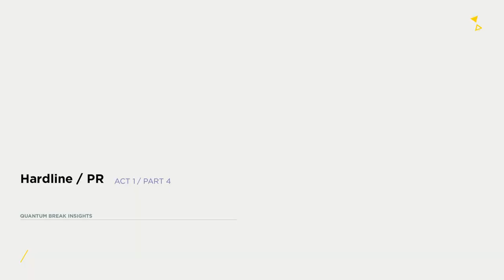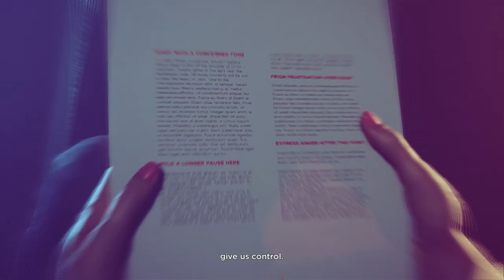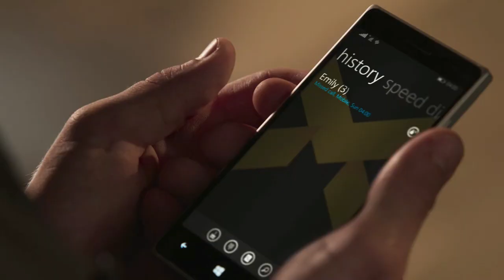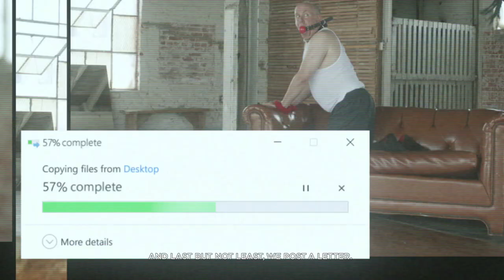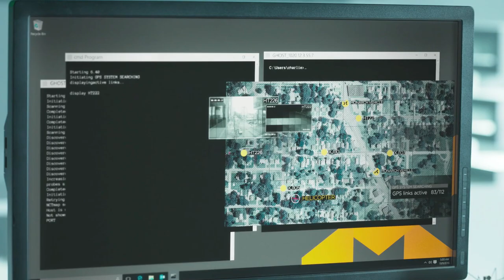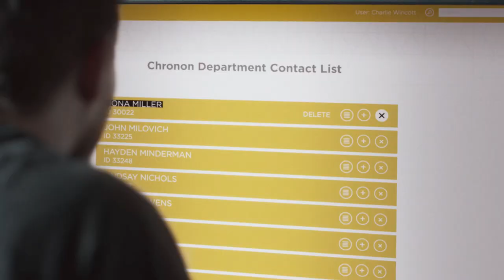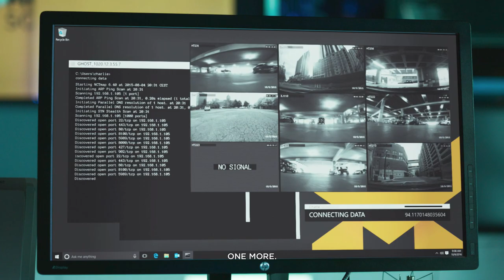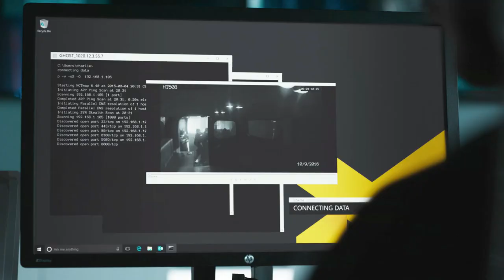Modern Max Payne/Quantum Break part 2